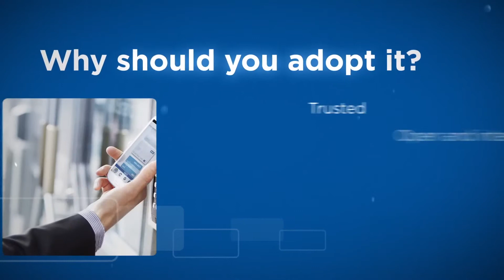HID - Introducing the iClass SE Platform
This video introduces the HID iCLASS SE Platform, which includes iCLASS smart cards, credentials, Seos technology, readers, printers, and more.